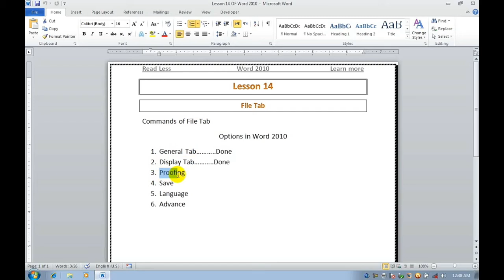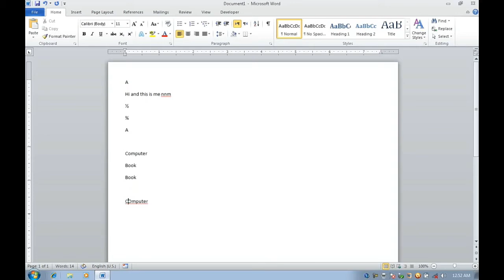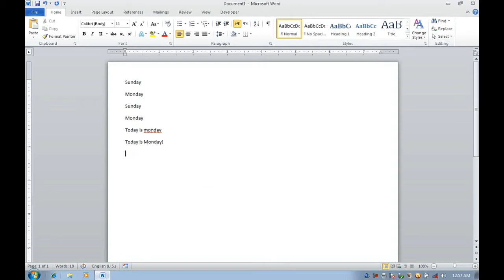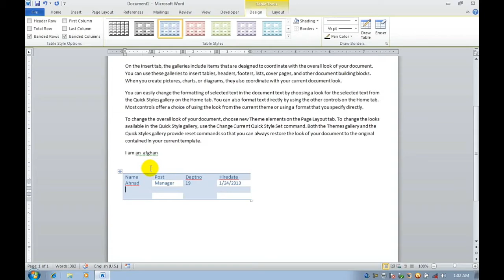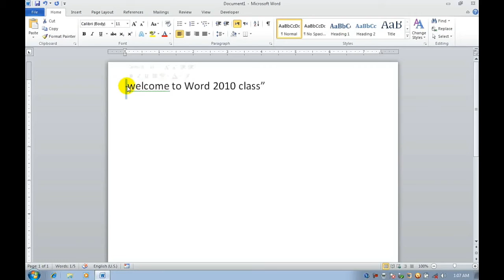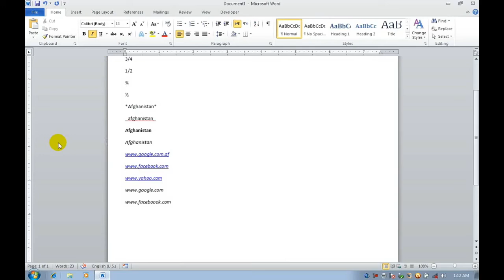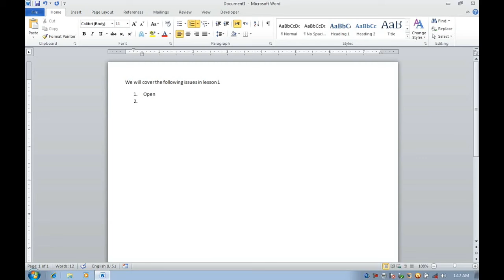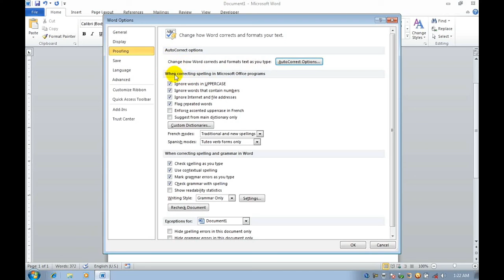What is proofing in ms word define step by step in pashto from beginner to high level/L14/MX/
Hi! I’m Yasir khan. On my channel, you will find about verity of tasks of PC like MS office etc. I love computer and sharing my experiences with you.
This video about proofing in ms word define step by step..

E-mail.      :yasirkhanwasil1214 @gmai